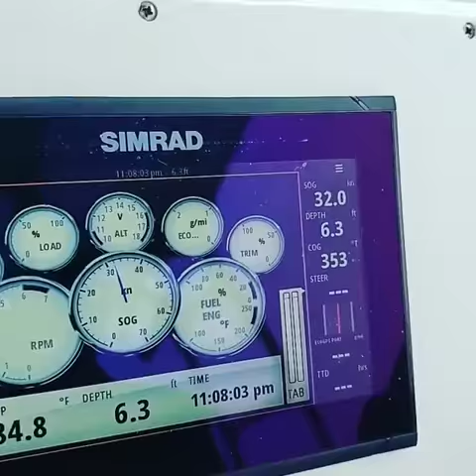Used 2005 TRITON 2690 WA for sale in Seminole Florida 33772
2005 Triton 2690 WA powered by twin 2005 200hp Honda motors w/ 1070 hrs.

Recently updated last year: Simrad Go9 with the side scan imaging  Infinity head unit and JL audio speakers with amp. (4) 7.7 and (1) 10" sub woofer.

New cushions in the cabin.

Both engines serviced (6/19) oil change, filters, lower unit oil and water separators.

Both exhaust kits have been replaced. (starboard 6/19, port @ 750 hours.)

New macerator pump on the head. (All pumps, bilges and lights are functional.)

Seastar hydraulic steering replaced last year

Both motors painted in June.

Full ising glass enclosure

Taco outriggers included

204 gallon fuel tank

@5300 RPMS 38knts

@4000 RPMS 22knts fuel burn around 2mpg

-trailer not included

-windlass needs to be repaired/replaced